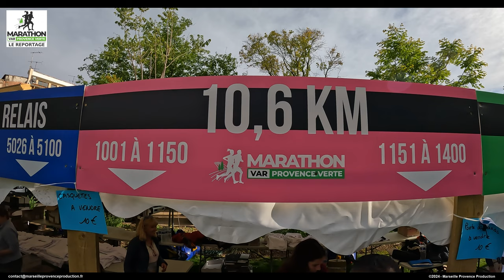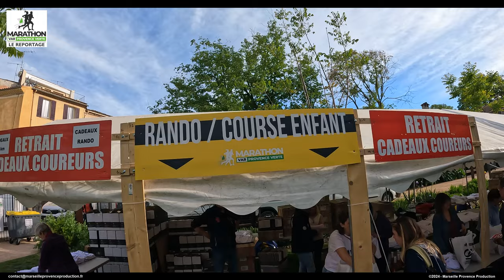Marathon Var Provence Verte 2024 - Le reportage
Reportage complet de l'événement du Marathon Var Provence Verte 2024.
Réalisation : Marseille Provence Production
Prises drone + vidéos complémentaires : Guaproduction
Musique d'introduction :
Drumline advertising action beat - Future Vision - Licence Adobe Stock